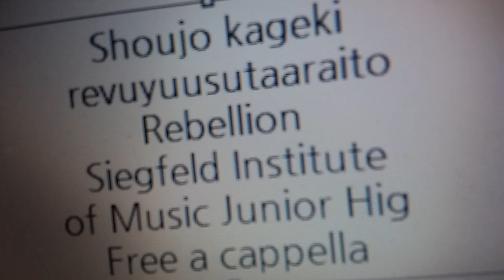少女☆歌劇 レヴュースタァライト - Rebellion - シークフェルト音楽学院中等部 Free a cappella フリーアカペラ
少女☆歌劇レヴュースタァライト 少女☆歌劇レヴュースタァライトRebellion